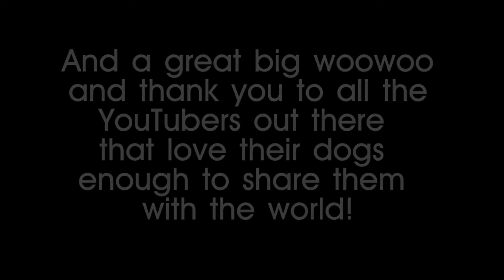Husky Bob | Episode One 2013 | Taysia Blue Rescue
Bob meets Harley for the first time!